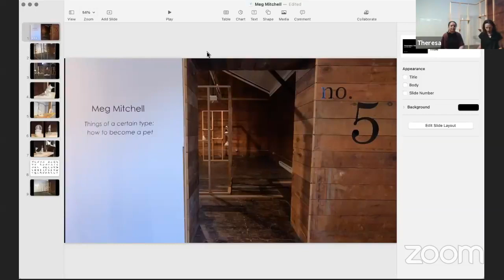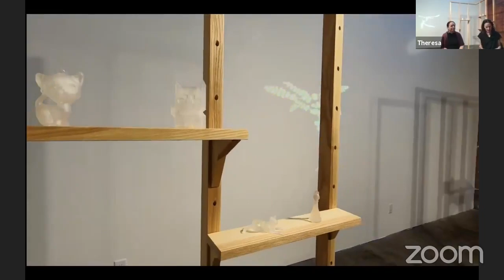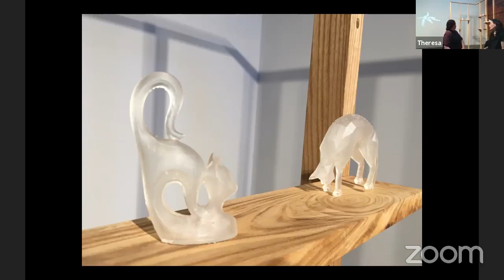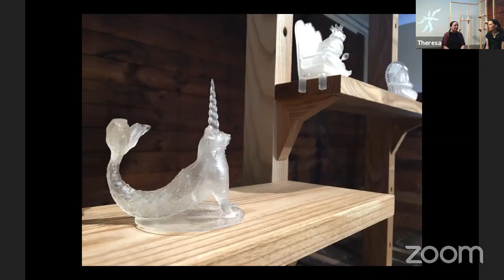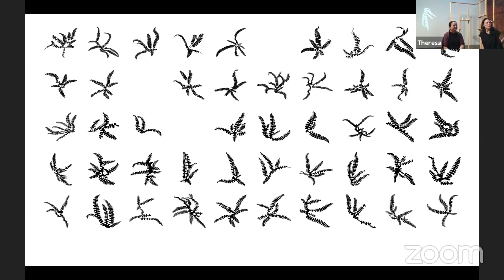Artist Talk with Meg Mitchell